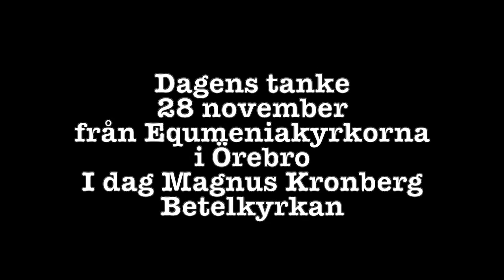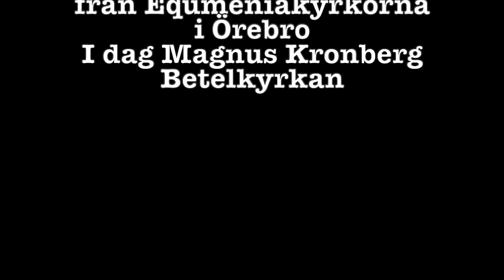28 november dagens tanke Magnus Kronberg